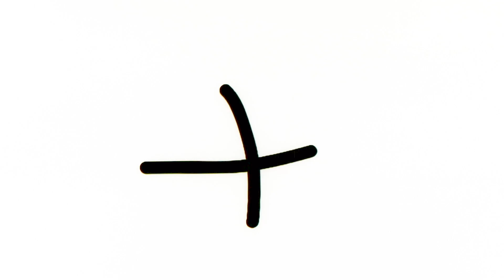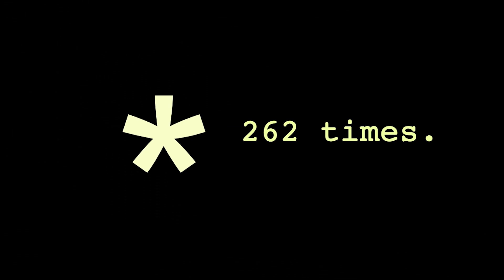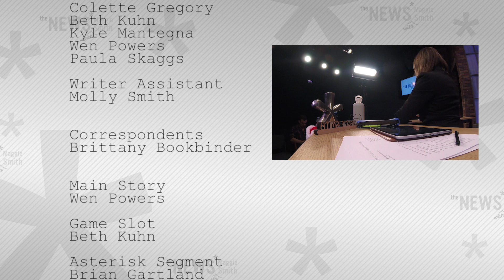"The News* with Maggie Smith" -- March 2019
The News* dives into the societal/political dangers of deepfakes -- AKA technology that uses artificial intelligence techniques to manipulate real people in videos.

Also in this ep -- guest Ed Yohnka of the ACLU, Special Correspondent Brittany Bookbinder, and an iPod!

Reserve your seats for the April taping, using the code ASTERISK for $5 tickets!